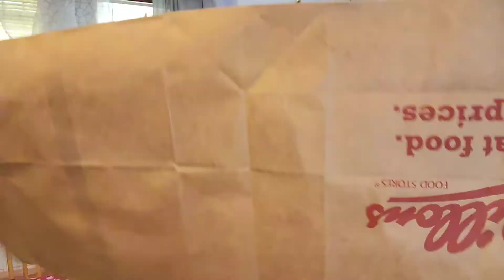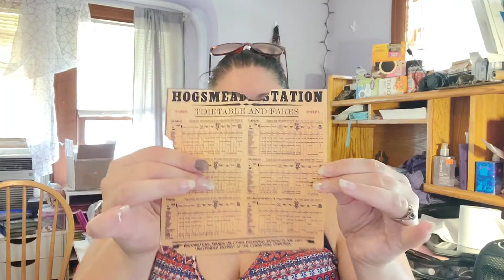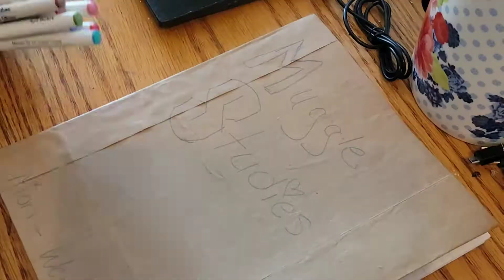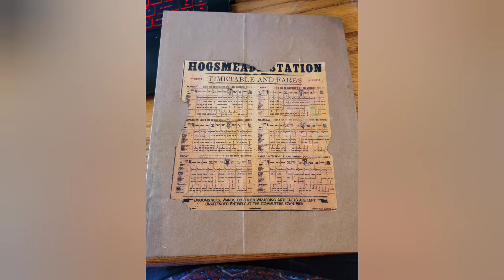Back To Hogwarts Day Collab - Organized by The Hall Family Adventures - Covered Notebook 90's Style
Welcome to today's video! Today's Video is another Collab and it's Back to Hogwarts Day!
Today we are going "90's" and making a covered notebook with a brownpaper bag and a simple notebook!

Notebook (non-wired)
Brown Paper Bag (or brown kraft paper)
Glue
Markers
Ribbon (for a bookmark if you wish)

Make sure to check out the other participating channels!